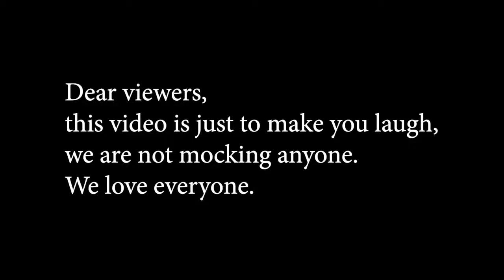When you matched with the wrong person on tinder dating app so funny